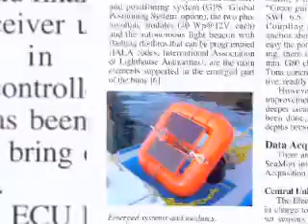Observatorio - Climarcost (Português) 2009